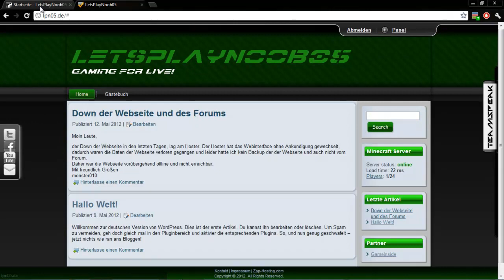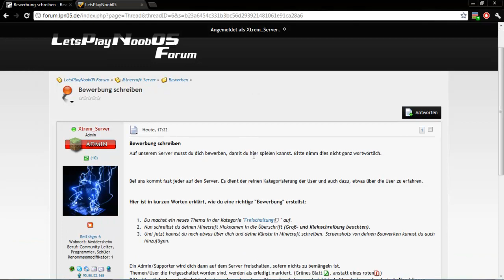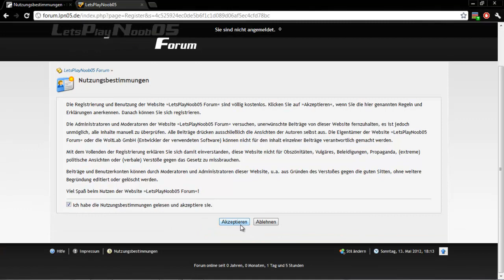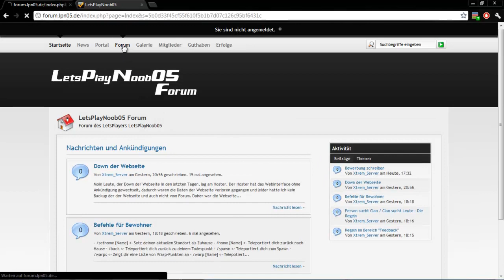INFOS zu WEBSITE,FORUM und MINECRAFT SERVER!!